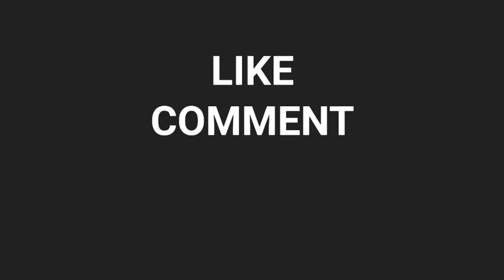KKR এর PLAYING 11 ঘোষিত হলো মুম্বাই ম্যাচের আগে | IPL 2022 KKR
Hi

KKR

Kolkata vs Mumbai